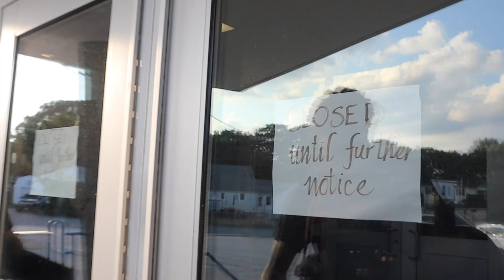Pro Summer Basketball Workouts | Summer Of Sacrifice Ep.8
Summer of Sacrifice Episode 8 showcases a pro basketball workout between me and Kaleb. We work on some fine details within his game to try to continue to get him to the next level. The next day we showcase Manny before his workout getting ready and then heading to the gym to workout. Today was another workout heavy with shooting drills. Both of these workouts really take you behind the scenes to some TJL Training workouts to show you guys what it's really like.

To work alongside us this summer check out the TJL Training online training platform to get access to all the similar drills and workouts.

Filmed and edited by Kevin Genao